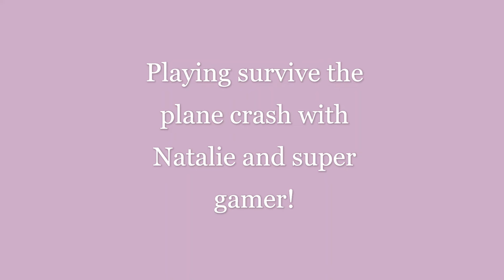Playing Survive the Plane Crash. W. Natalie and Super Gamer!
In this video I am going to be playing roblox Survive the Plane Crash with Natalie and Super Gamer.

All music made by Ikson.